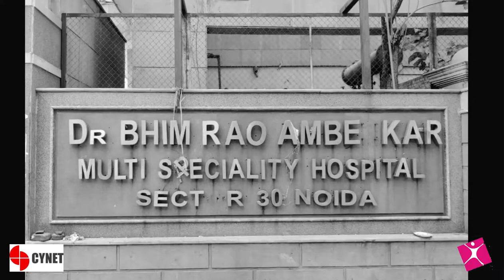CYNET Systems and AROH Foundation join hands for Free Meal Distribution in Covid Lockdown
CYNET Systems and AROH Foundation join hands for Free Meal Distribution in Covid Lockdown in and around Delhi - NCR region.